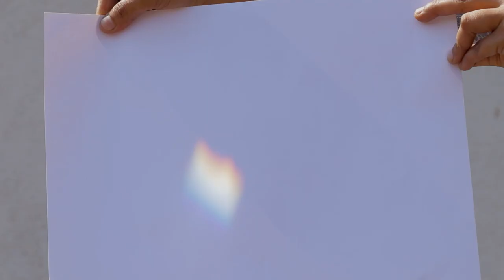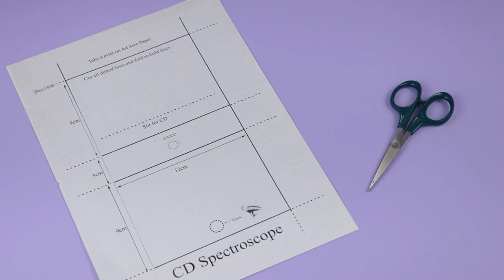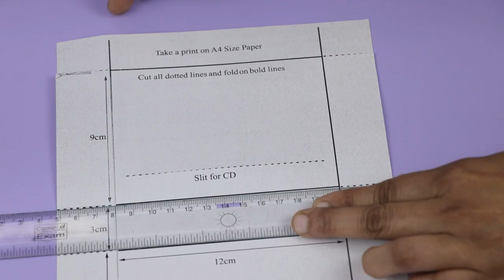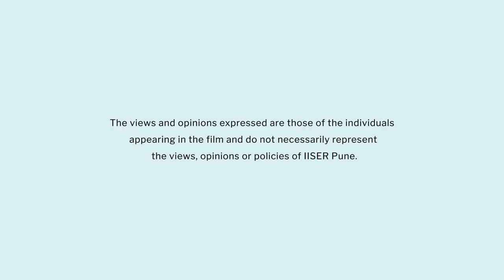Dispersion of light | Marathi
या व्हिडीओमध्ये शिक्षकांना प्रकाशाचे विकिरण हा पाठ प्रत्यक्ष कृतीतून कसा शिकवायचा याची माहिती मिळेल. विद्यार्थ्यांना प्रकाशाचे विकिरण कसे होते हे कृतीमधून शिकता येईल, विद्यार्थ्यांना प्रकाशाचे विकिरण होण्यासाठी माध्यमाची  आवश्यकता असते हे समजेल. विद्यार्थ्यांना आकाश निळसर का दिसते यामागचे कारण समजेल. शेवटी त्यांना साधी CD वापरुन वर्णपंगती दाखवणारे spectroscope  नावाचे साधन तयार करता येईल.